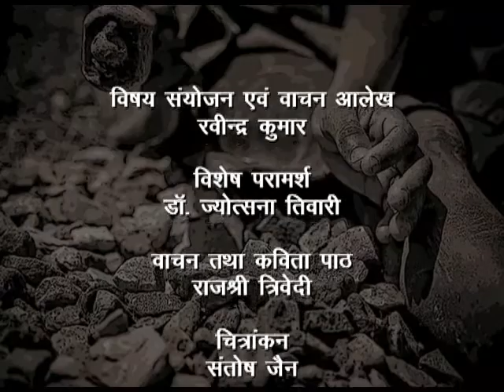KAVITA MANJARI TODTI PATTHAR